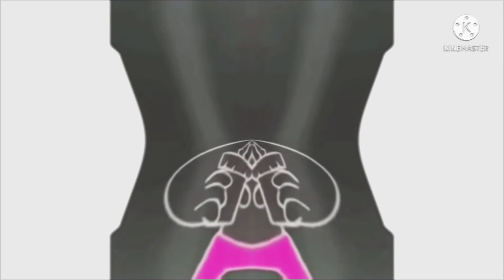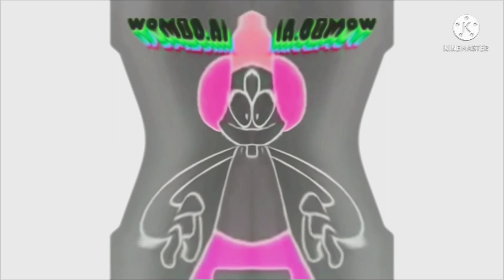April 8, 2022